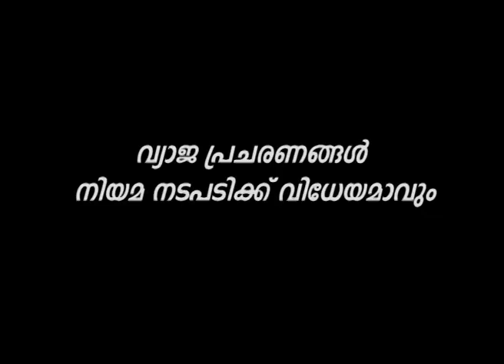വാക്സിന്‍ വ്യാജ പ്രചരണം